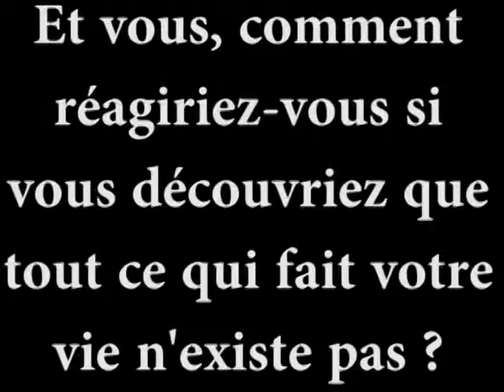SLG, un film de John Badham Trailer officiel n°1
En 84 épisodes, le jeune Mathieu Sommet ne s'est jamais rendu compte de rien...
Le 85e va changer la donne...
Réalisation: John Badham
Producteur exécutif : Steven Spielberg
Sociétés de production : A Band Apart, Warner Bros., Bad Robot.
Société de distribution : Metropolitan Films
Avec :
Mathieu Sommet
Frédéric Baboulaz